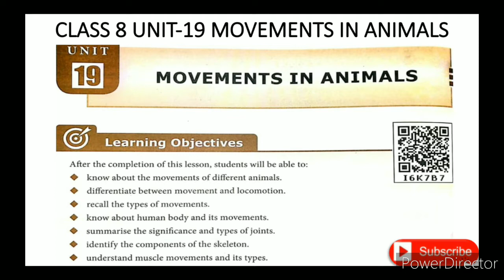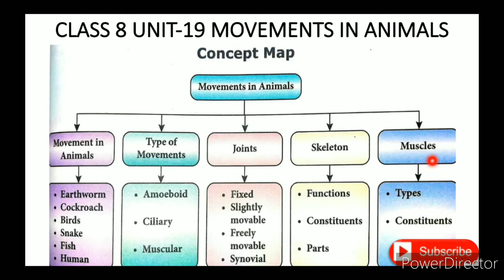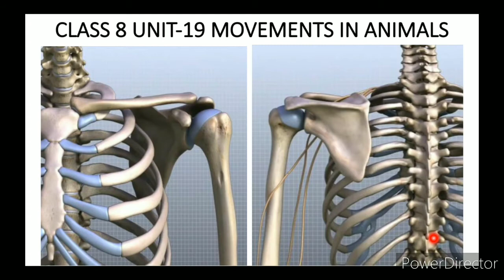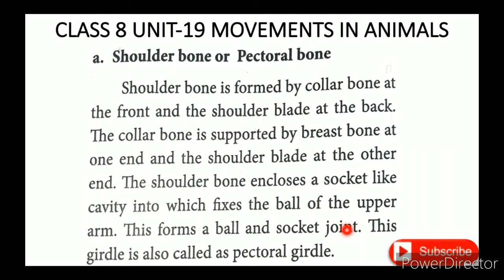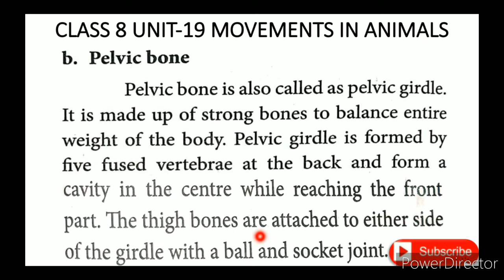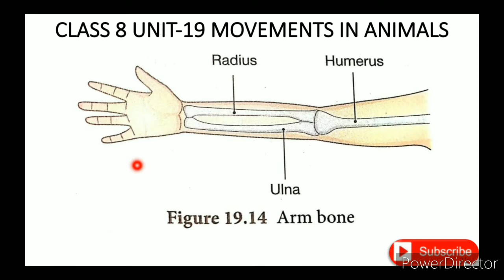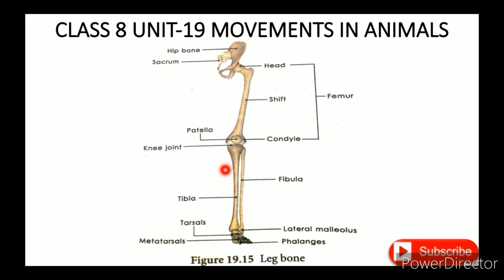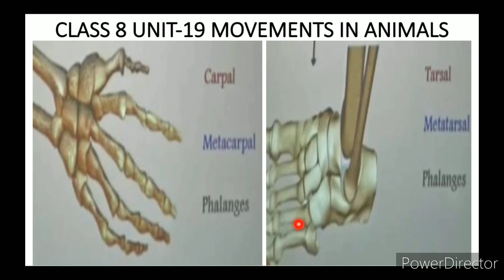CLASS 8 SCIENCE UNIT-19 MOVEMENTS IN ANIMALS PART-5(c) APPENDICULAR SKELETON SYSTEM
CLASS 8 SCIENCE | UNIT-19 MOVEMENTS IN ANIMALS | PART-5(c) | APPENDICULAR SKELETON SYSTEM TN SAMACHEER SYLLABUS